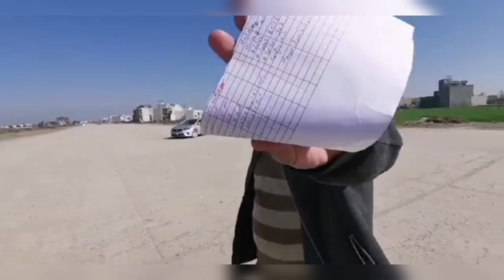Sports Week || Cricket Match